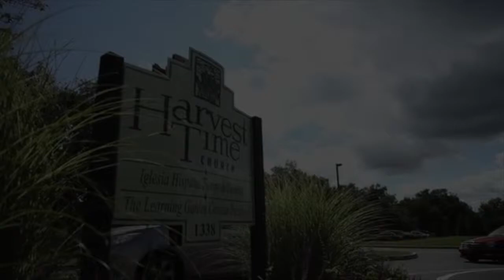Harvest Time News (May 31, 2015)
Watch news and upcoming events from Harvest Time Church, Greenwich, Connecticut.